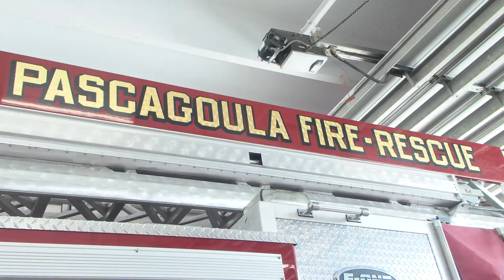P3: Shannon, Pascagoula Fire Department, (Overview)